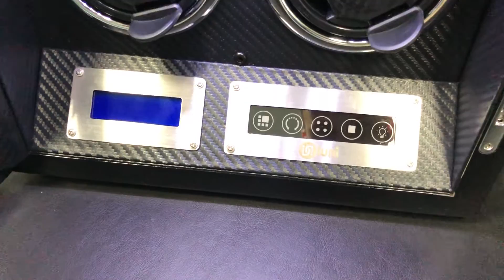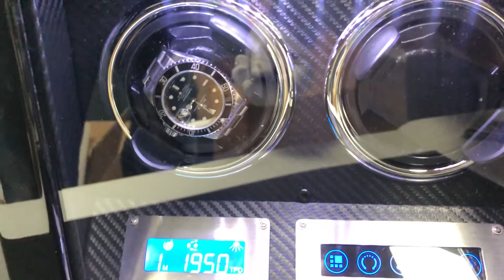Cutie pentru intors ceasuri automatice iUni Luxury Watch Winder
iUni Corporation S.R.L. si-a stabilit misiunea de a aduce pe piata din Romania tehnologie de ultima ora pentru orice tip de consumator. In acest moment produsele noastre sunt comercializate sub marca proprie iUni®, marca inregistrata in 2013 la Oficiul de Stat pentru Inventii si Marci Bucuresti, dar avem si produse (camere auto) marca DOD, brand pentru care suntem unici importatori in Romania.